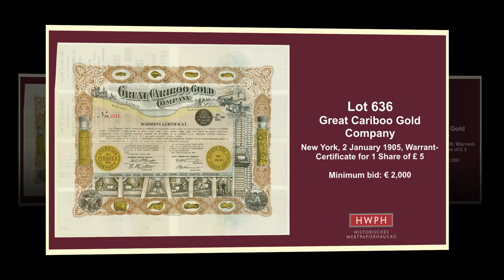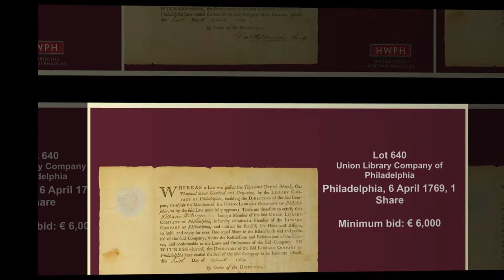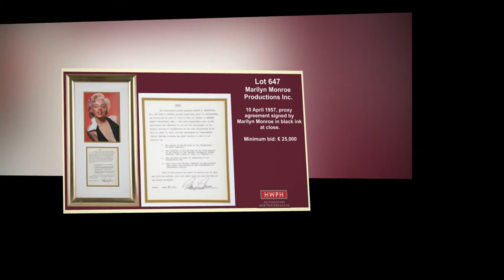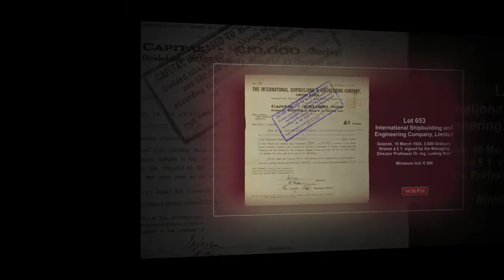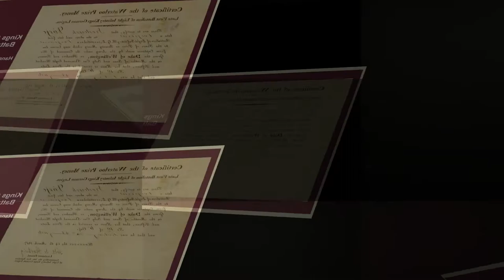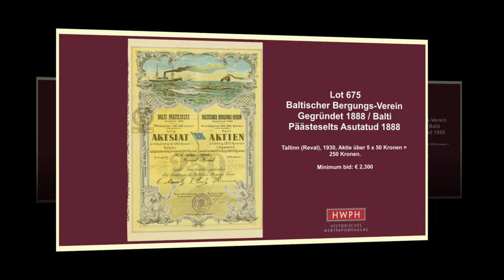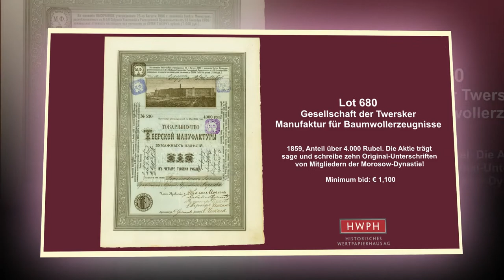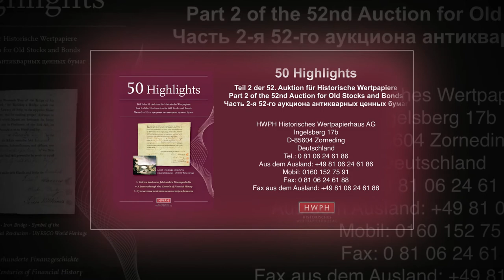Highlights der 52. Auktion für Historische Wertpapiere (Scripophily) am 4 Mai 2019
Das Video zeigt die 50 Highlights unserer 52. Scripophily-Auktion für Historische Wertpapiere am 4. Mai 2019 in Würzburg.

The video shows the 50 highlights of our 52nd Scripophily auction for old stocks and bonds. The auction takes place in Würzburg (Germany) on 4 May 2019.

The 50 Highlights are stocks and bonds of the following companies:
Notariatsurkunde aus Siena
Oost-Indische Compagnie (V.O.C.)
Companhia Real de Toledo unida a la de Extremadura
Real Comp. de Comercio Establecida en Barcelona
Iron Bridge - Company "for Building a Bridge across the River Severn"
Great Cariboo Gold Company
Siegener Bergwerks-Verein SIEGENA
Actien-Commandit-Gesellschaft "Sieg-Rheinischer Bergwerks-Verein" August Sadée & Comp.
Gewerkschaft des Steinkohlenbergwerks Lippermulde
Union Library Company of Philadelphia
Sophienbad-Actien-Gesellschaft
Meller Elsebad-Verein
Actien-Bad Bretten
Deutsches Theater-AG [2 Stück]
Kurhaus-Gesellschaft Baden
Raimund Theater-Verein
Marilyn Monroe Productions Inc.
Münchener Tierpark AG
Koninklijk Zoologisch Genootschap Natura Artis Magistra
Coto del Palacio Doñana S. A.
Belmont Driving Park Association
Delaware and Schuylkill Canal Navigation
International Shipbuilding and Engineering Company, Limited
Deutsche Dampfschifffahrts-Gesellschaft "Hansa"
Schleppschiffahrt auf dem Neckar AG
k. k. priv. erste Donau-Dampf-Schiffahrtsgesellschaft
Köln-Bonner Eisenbahn AG
Ulrich Drumms Luftfahrt-Sammlung [536 Stück]
Gasmotoren-Fabrik Mannheim
Cincinnati, Indianapolis, St. Louis & Chicago Railway Company
Allgemeine Elektricitäts-Gesellschaft
Erste Triester Bierbrauerei-Gesellschaft / Societá per la fabbricazione di Birra in Trieste
Brauerei Eglau AG
Neue Gesellschaft zur Vertheilung von Lebensbedürfnissen von 1856
Joseph der Zweyte
Kings German Legion, First Battalion of Light Infantry
Gesellschaft deutscher Republikaner (Freiwilliges Anlehen zu Gunsten der deutschen Republik)
Alliance Marine Assurance Company
Deutsche Bank zu Berlin
Graham-Newman Corporation
Bau-Verein zu Hamburg (vorm. Bau- und Spar-Verein zu Hamburg) AG
Bank of Alexandria
Shanghai Securities and Commodities Exchange Company Limited
Moskovische Handelscompagnie (Moscovische Handelvereyscht)
Baltischer Bergungs-Verein Gegründet 1888 / Balti Päästeselts Asutatud 1888
Kommerz & Industrie-Bank der U.S.S.R / Commercial & Industrial Bank of the U.S.S.R.
Gesellschaft M. Helfferich-Sade
Lessopromyschlennik“ Société d’Exploitation technique des Matériaux et Produits Forestiers
Société d’Industrie d’Irinovka-Schlusselbourg / Irinowka-Schlüsselburger Industriegesellschaft
Gesellschaft der Twersker Manufaktur für Baumwollerzeugnisse